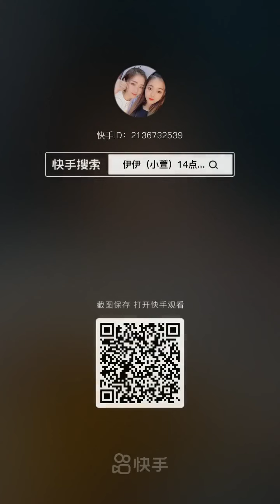China funny TikTok videos spicy food